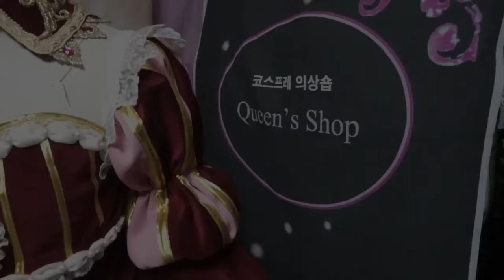금색 골드 대형 레이스 & 큐빅 도착했어! 알리익스프레스 언박싱 *생생리뷰*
내 예상대로야! 줄리에타 드레스에 너무 잘어울려!! :)

사키조님 의상은 재제작을 하지 않습니다.
제 의상의 신품제작은 100% 가짜입니다.

저는, 1대1 직접 제작 오더만 받습니다.
대행을 거치지 않습니다.
혼자서 제작 * 촬영을 합니다.
이점 참고 부탁드립니다. :)